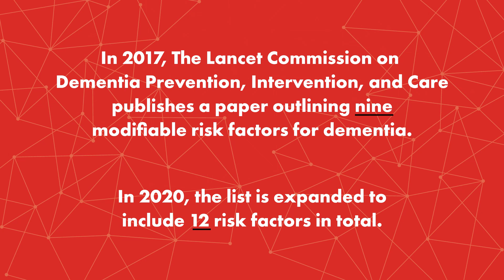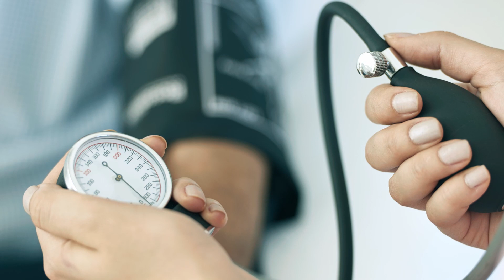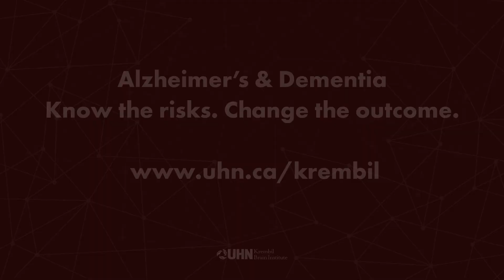Risk Factors for Alzheimer’s and Dementia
There are more than half a million Canadians currently living with dementia, including Alzheimer’s, the most common type of dementia. By 2031, that number is expected to rise to close to a million.

Globally, the numbers are even more shocking. By 2030, an estimated 70+ million people worldwide will be living with Alzheimer’s or a related dementia. Age is a well-known risk factor, but age alone is not a cause of Alzheimer’s, nor is Alzheimer’s a normal part of aging – and it is quickly becoming a global health crisis that we simply can’t afford to ignore.

Support Krembil!